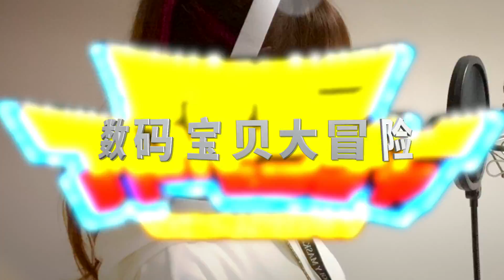【用中國語唱動漫歌】Digimon Adventure Tri OPENING【Butter-Fly／和田光司】嘗試唱歌 - Cover by ひろみちゃんねる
《每逢星期一 22:00〜23:00》
YouTube 現場直播 🌟

★Rec/Mix/Mastering★
Nishi Atsuki N.I.C.K 様
★vocal★
hiromi

【往哪裡寄信件和禮物】
〒170-0013

※ 我們不接受冷凍、冷藏或活的物品！